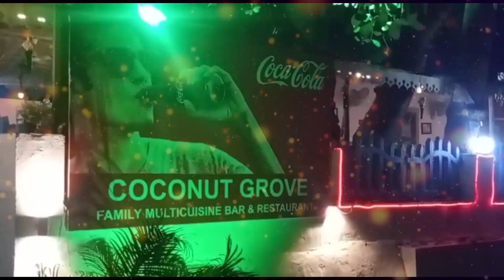सोशल मीडिया वर पसरवू नये चुकीची माहिती